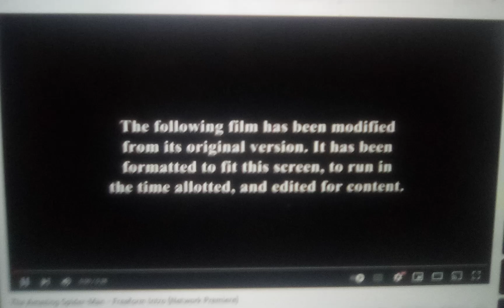Columbia Pictures/Marvel Studios (2012)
Taken from the network premiere of The Amazing Spider-Man on Freeform. Maybe this movie will air on TeenNick someday.

Movie Release Date: July 3, 2012